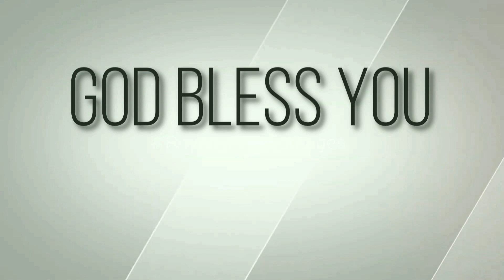Transformed in a minute | 29/07/2021 | GRACE AG CHURCH PALAVANTHANGAL